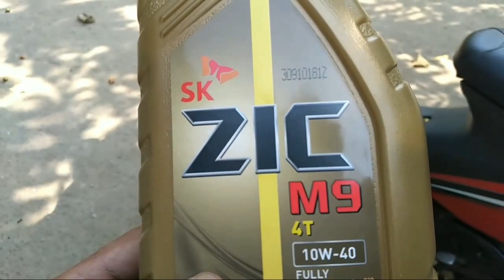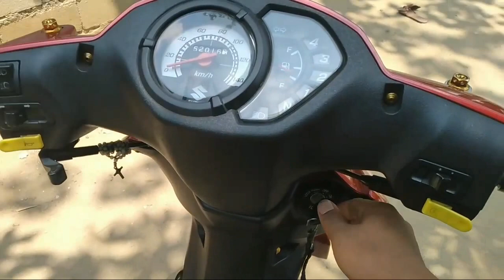How to change oil suzuki smash 115 / tutorial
Napaka dali lang mag change oil sa totoo lang basta may mga tools, kang pweding gamitin anytime ang sarap mag galaw galaw sa kahit sa anong parts ng motor basta alam mo ang ginagawa mo..  sa mga smash users po dyan lalo na sa mga new users smash 115, please watch this.

Sa mga di pa naka nuod ng 2nd vlog ko, nasa baba po yung link i click niyo lang po..